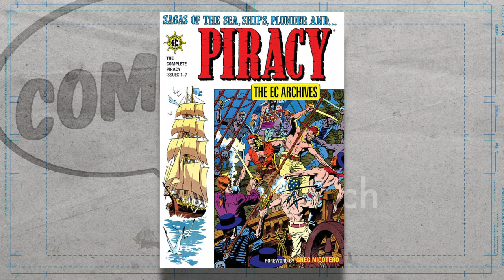Comic Books and the Piracy Usability Problem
While publishers and creators speak out against comic book piracy, does it overlook one of the big problems piracy solves that the legal comic industry desperately needs to? While piracy is certainly about price, there's another problem: it's just far easier. If publishers want to solve comic book piracy, they need to go beyond simple shame arguments and also address the access and usability barriers.